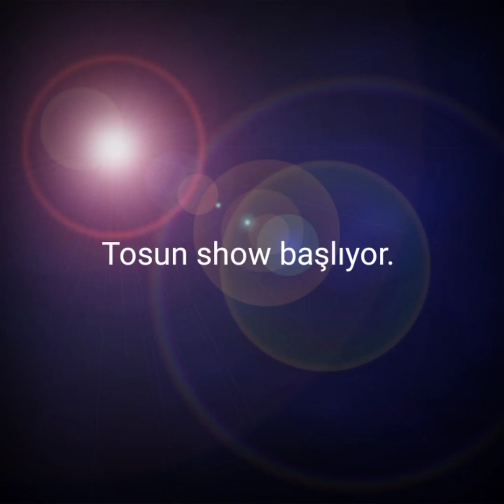Hayat ne rahat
Mutlu ve huzurlu.